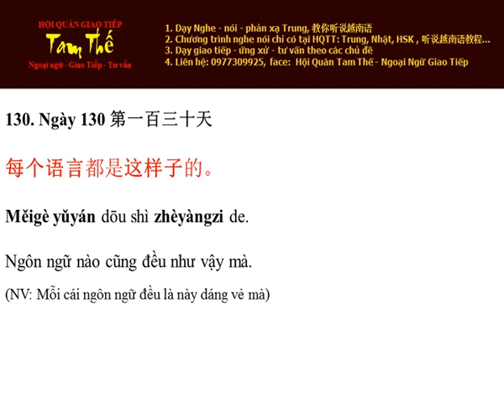Ngày 130 Ngôn ngữ nào cũng đều như vậy mà - Nghe Noi Tieng Trung Moi Ngay Mot Cau